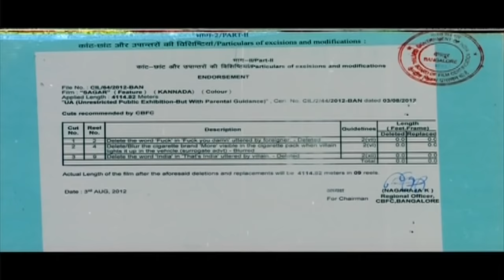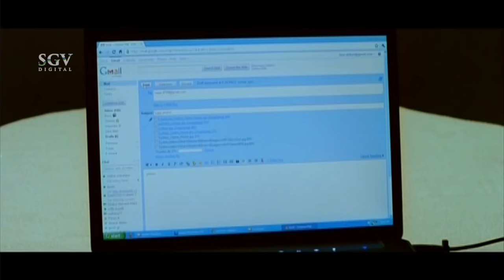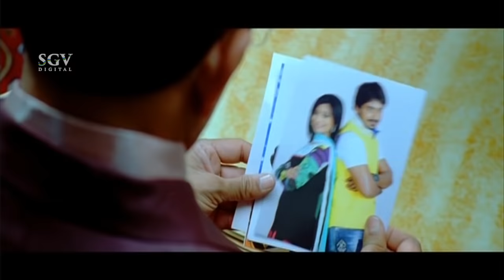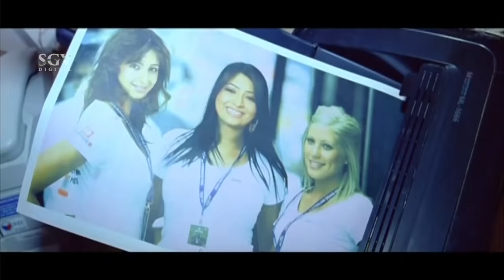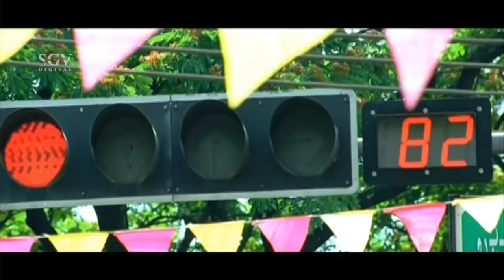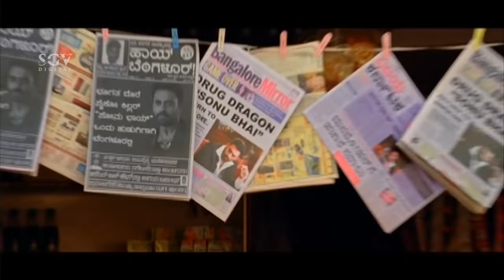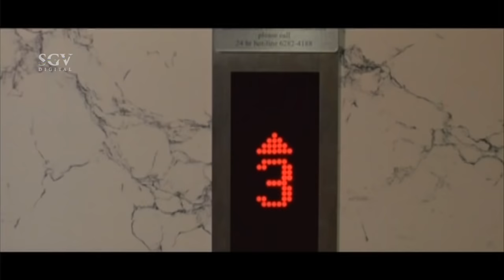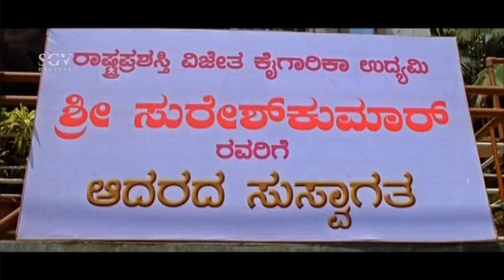Sagar - Full Movie | Prajwal, Radhika Pandith, Haripriya | 2012 | Superhit Kannada Movies Latest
Watch Sagar Kannada Full HD Movie. Starring Prajwal Devaraj, Radhika Pandith, Haripriya, Sanjana. New Kannada Movies. On SGV DIGITAL Youtube Channel.

Film : Sagar
Also Starring : Dev Gill, Avinash, Sharath Lohithashwa, Adi Lokesh, Kaddipudi Chandru

Director : M D Sridhar
Producer : Ramu
Release Year : 2012

Movie Genre : Romantic, Drama, Action, Comedy, Family

Story: Sonu (Devgil), the drug don, falls in love with Kajal (Radhika Pandit) and flies to India to meet her. She stays with the big family of Rajashekhara Murthy (Avinash), an industrialist. Sonu stays with Sampath (Sharath Lohithshwa), also an industrialist and an arch rival of Rajashekhara Murthy. There is also a drama behind Kajal joining Rajashekhara Murthy’s family and falling in love with Sagar (Prajwal Devaraj). We also have Priyanka (Haripriya), Sagar’s relative, who had rejected Sagar’s family’s proposal to her. High drama unfolds when Kajal is kidnapped by Sampath’s goons to help Sonu marry her. The rest is how Sagar frees her from the clutches of the goons with some interesting twists and a happy end.

Sagar – ಸಾಗರ್2012*SGV